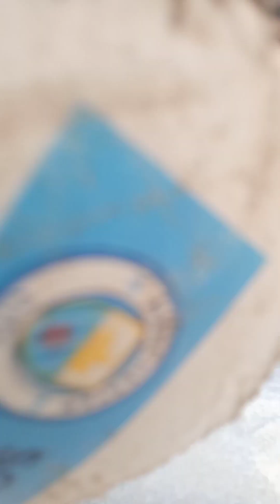Mari ball Phat Gai😞🏀⚽